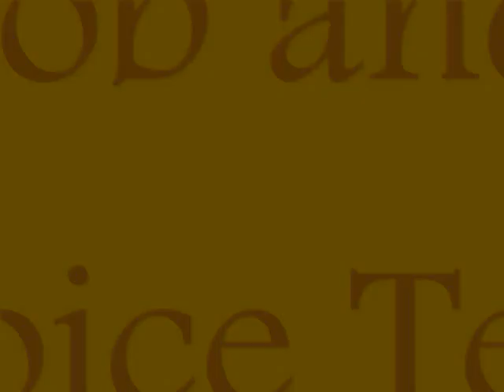Spongebob & Patrick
This is a demo of me doing SpongeBob and Patrick having a conversation. Post your Comments and tell me what you think.

Original song Composed by -